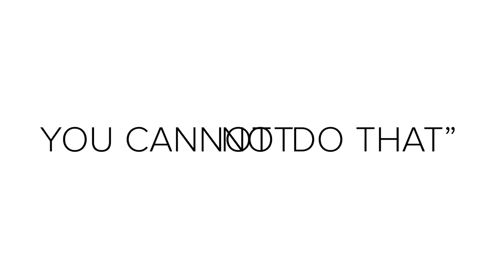We Got Banned From Disneyland | This Is That Story | BuzzFeed Video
"Ma'am you can't do that"

This video was filmed while practicing social distancing and obeying government orders. BuzzFeed encourages everyone to do the same.

MUSIC

STILLS
Search...
imodraj/Getty Images